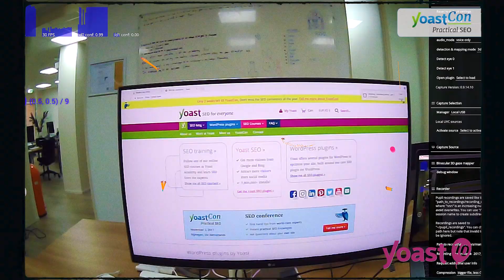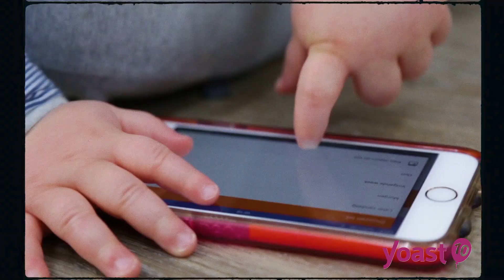10 years of Yoast: The greatest moments on camera!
We love to dance and have a good time, here at Yoast. So put on your party hat and dancing shoes, grab a snack and bust out your moves during this digital mini party that highlights some of the greatest moments captured on camera!